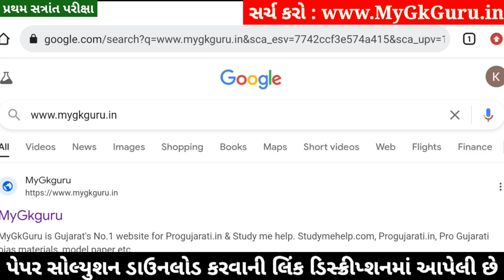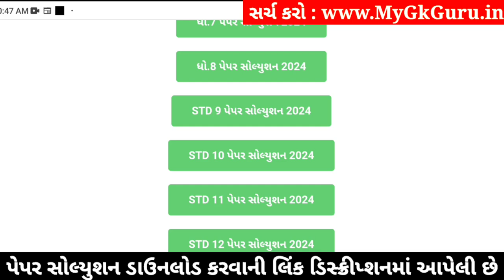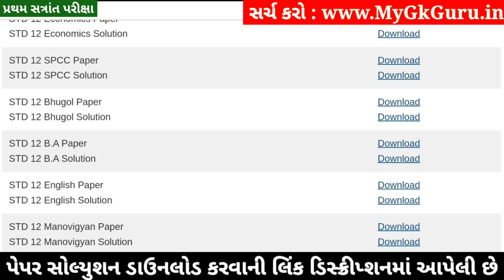Std 12 BA Paper Solution 2024 100 Marks, Std 12 BA First Exam Paper Solution 2024 October, Std 12 ba